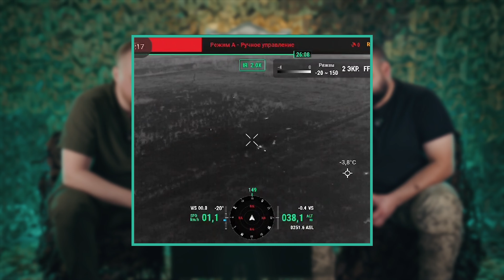«Плюшки хороші летять – лягають, куди треба» | 93 омбр Холодний Яр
Великі калібри у новому випуску РОЗБОРУ ПОЛЬОТІВ! Командири, що керують Паладінами і ліквідовують окупантів на Бахмутському напрямку, розповіли, скільки «кушають» американські САУ, про роль арти у штурмах і ейфорію від влучання у ціль.

Чим американські САУ кращі за радянські?

Чим корисний уніфікований 155-мм калібр?

Які трофейні артустановки захопили у ворога і як ними воювали?

00:00 Intro
00:56 Касеткою вночі по ворогу
01:40 Вони там лазили, їх було чоловік 12, ми їх добивали
02:24 Чим американські гармати кращі за радянські?
04:00 Штурм не відбувся, противник поніс втрати
04:30 Ураження цілей – цілий комплекс заходів
04:54 Трофеї
08:03 Ураження «Нони»
09:10 FPV перекривають нестачу артзасобів
9:24 Коли доповідають, що вогнева позиція під обстрілом
10:34 Артилерійська дуель
11:40 Ворожу групу розмотали на підході